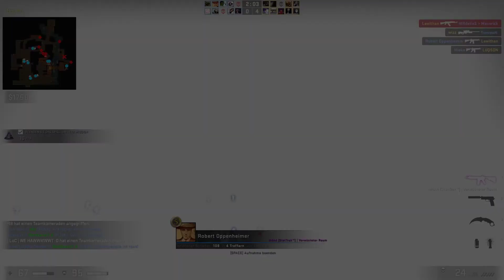CS:GO Operation Shattered Web 019